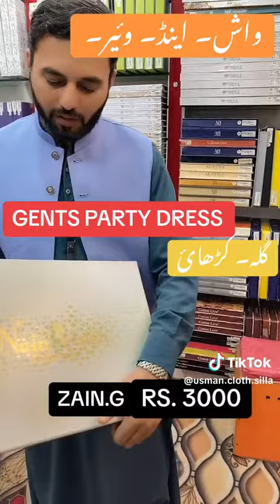24 October 2023